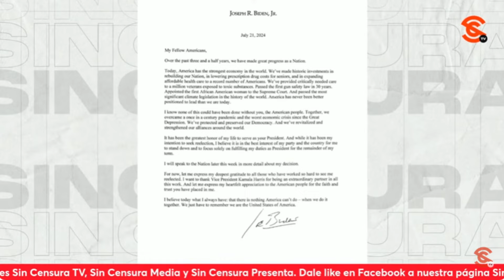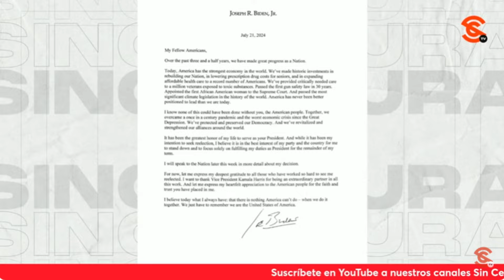LA DECISIÓN DE QUITAR A BIDEN FUE DE LOS DONADORES, DE LOS MULTIMILLONARIOS, DICE HACKBARTH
Ahora que Nancy Pelosi dio a conocer su apoyo a Kamara Harris luego de que el actual presidente de Estados Unidos, Joe Biden, decidió bajarse de la contienda a precisamente la presidencia, el escritor y periodista Kurt Hackbarth enfatizó que esta es una situación insólita ya que la extraña manera en la que Biden dio a conocer la renuncia a su candidatura hace recordar que el Partido Demócrata ha metido mano en al menos tres elecciones consecutivas para ir en contra o amañar la voluntad popular, con lo que se confirma que es un partido cooptado coaccionado y comprado por los grandes donadores millonarios que lo financian